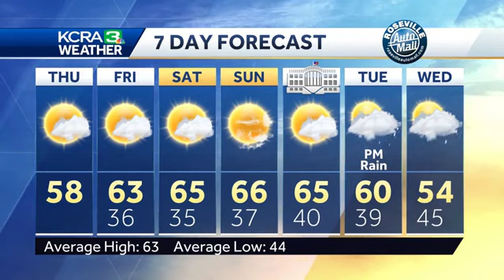Below average temps today followed by some warming over the weekend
KCRA Weather meteorologist Dirk Verdoorn looks at how much warmer temperatures will get this coming weekend and when more rain and snow will arrive.